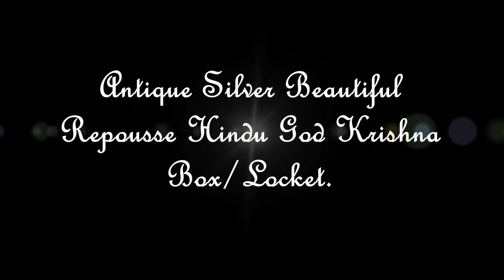Antique Silver Repousse Hindu God Krishna Box/Locket.G10-68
This very collectible old Hindu locket has a good weight to it at 30 gms. It is oval with high definition relief or embossed / repousse work on front.
Shuts with a click and slight opening to push a coin or fingernail into to open the locket. Heavily embossed with some minor wear to the repousse and around the edges
I Hope That You Will Enjoy Browsing Through My Fine Vintage Item Shop And Find Something That Is Special For U And Your Loved Ones. Thank You For Visiting My Shop & Please Come Back Again, As I Add New Items On Regularly Basis.
**HAPPY BUYING**

~Only Art & Antiques Market Open EveryDay for EveryOne~

MY eBay STORE LINK - CLICK ON THE LINK TO CHECKOUT THE PRODUCT